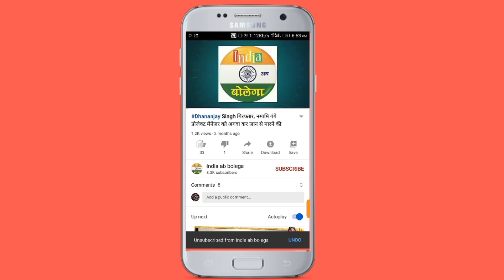Akhilesh yadav की कुछ इस अंदाज में पुलिस लाइन में हुई हेलीकाप्टर लैंडिंग